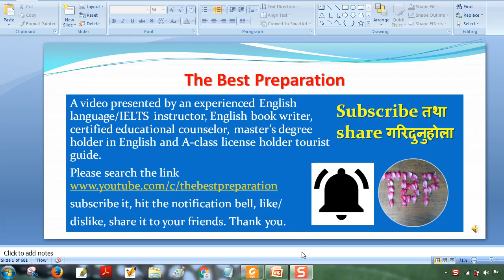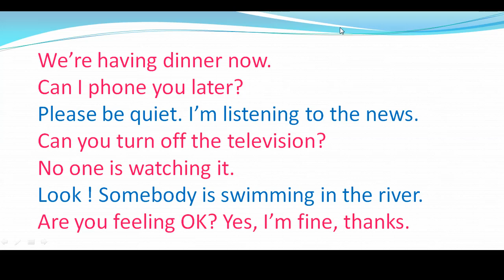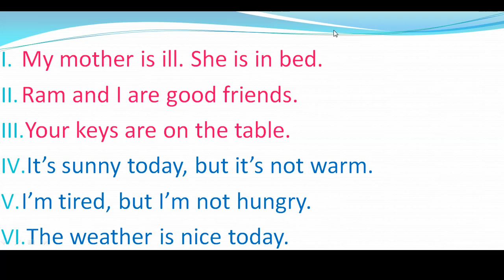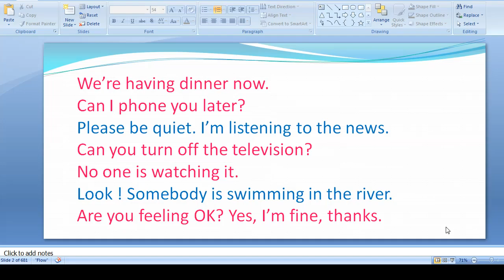Frequently used Sentences: Learn Speaking English with Nepali meaning, best video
I've taken some common sentences in everyday speaking. I have also talked about their pronunciation and accent in English.